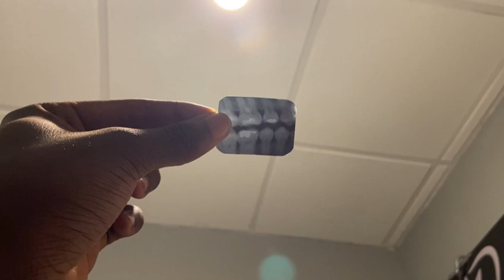A day in the life of a senior in highschool